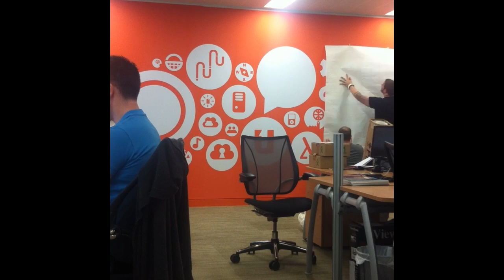The making of Canonical's Pictogram Wall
A little stop action video of vinyl pictograms being placed on a wall at the Canonical London office.